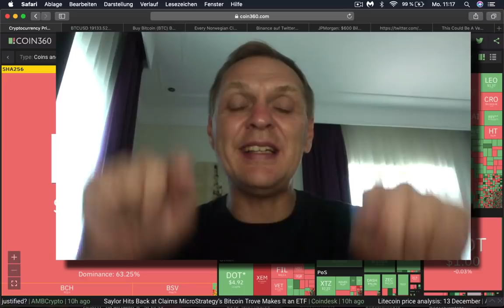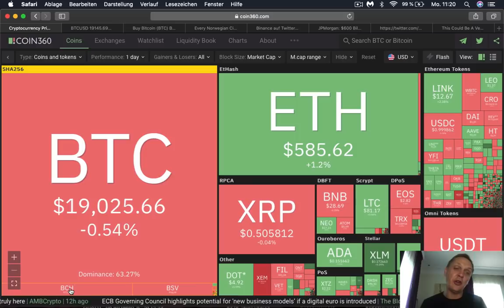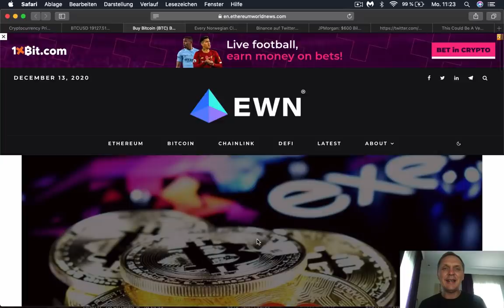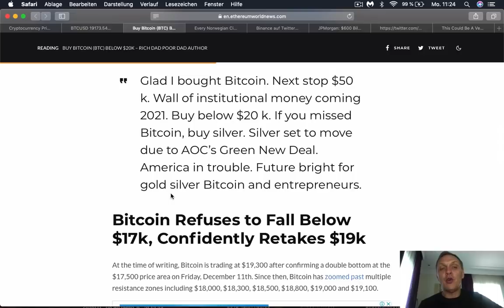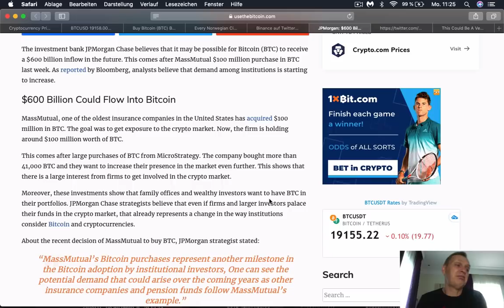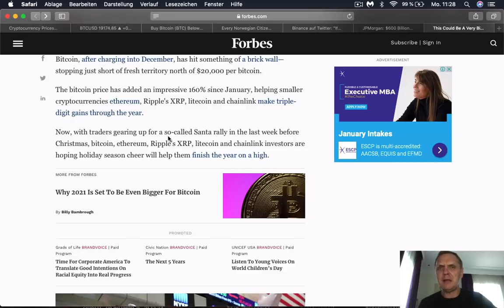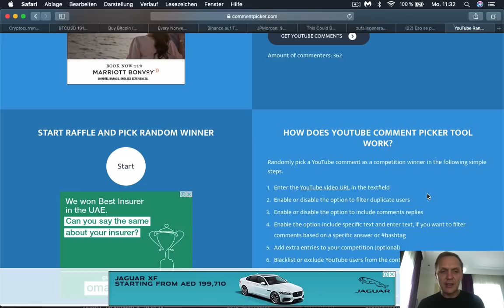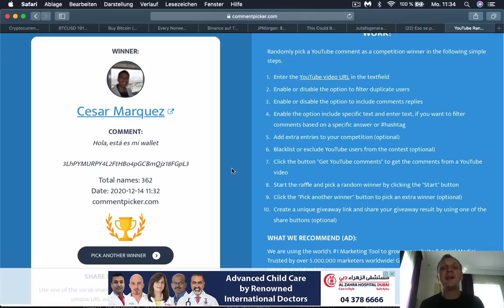BITCOIN, ETHEREUM, XRP, LiteCoin y Chainlink | BUENOS DIAS CRIPTO | Hoy | Ronny Röhrig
BITCOIN, ETHEREUM, XRP, LiteCoin y Chainlink | BUENOS DIAS CRIPTO
Costo: 0.06 BTC de por vida

Timestamp

0:00 Que hay hoy
02:14 Analisis Bitcoin y mercados
06:12 Robert T. Kiyosaki recomienda comprar Bitcoin
08:19  cada habitante dede Noruega posee $ 2 dólares en Bitcoin
10:47 ¿Que harias si fuertas el director de Binace por un día?
12: 13 Bitcoin, Litecoin, Ehtereum, XRP y Chainlink hay que mirar este més
15:33 Sorteo de $ 50 dólares en Bitcoin

Muchas gracias por apoyar a este canal 👏🏼